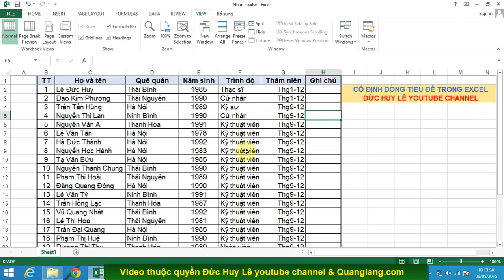Cách cố định dòng tiêu đề trong Excel 2007, 2010, 2013